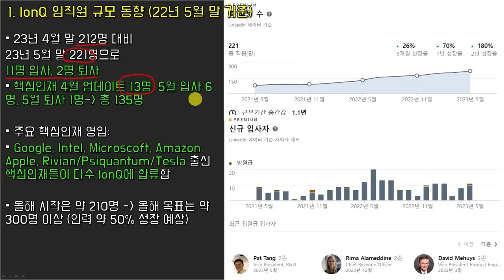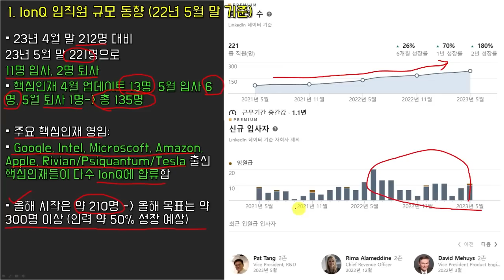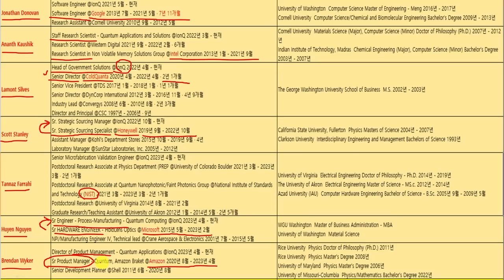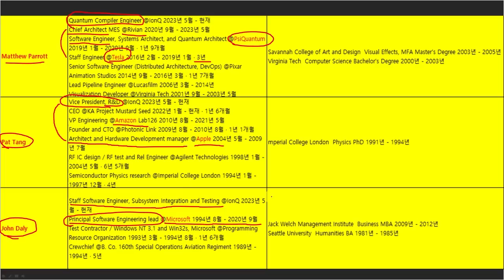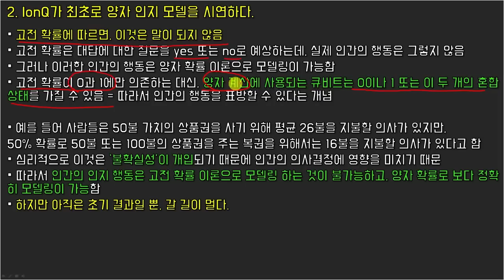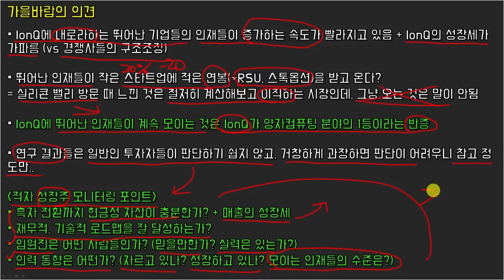2023년 5월 IonQ 임직원 동향, IonQ 아이온큐의 새로운 연구 결과 (feat. 엄청난 인재들이 IonQ에 몰려오다)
➤ '구독'과 '좋아요', '알람설정', '댓글', '멤버십 가입'은 컨텐츠 제작에 큰 힘이 됩니다 ^^
➤ 욕설과 악플, 도배댓글, 타채널 홍보링크, 매너없는 글은 삭제/차단될 수 있습니다.

00:00 인트로
00:19 IonQ 임직원 규모 동향 (22년 5월)
01:37 핵심인재 분석
04:49 IonQ 새로운 연구 결과
07:39 가을바람의 의견
10:05 아웃트로